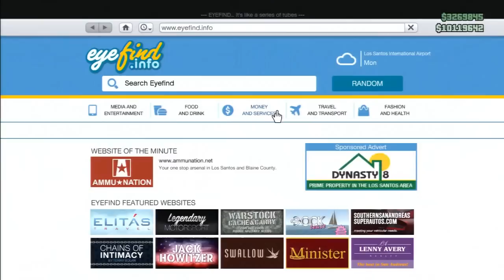GTA 5 Online: Besra Jet from Flight School Update 1.16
I hope you guys enjoy this video showing  Besra from Flight School Update 1.16 if you did please Smack that Like Button for more Thanks